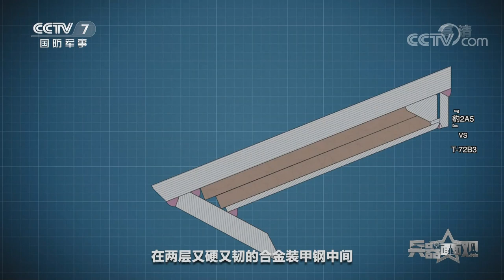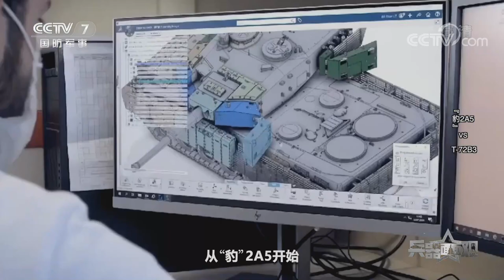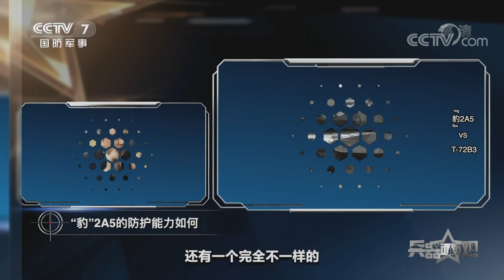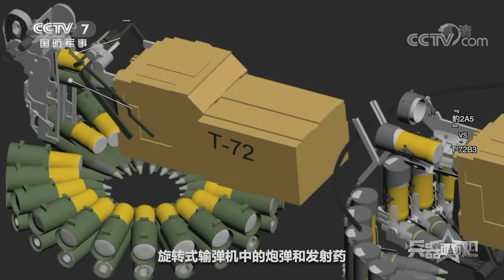走进坦克世界！揭秘“豹”2A5的火控系统 解读T-72B3分装式弹药的利与弊！「兵器面面观」| 军迷天下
本期节目主要内容：从2021年秋季开始，位于东欧的白俄罗斯和波兰边境就一直非常不平静，大量的中东难民试图通过波白边境，导致附近地区局势升温，而波兰甚至把坦克部署到了这一地区。那么，这些坦克各有什么特点？